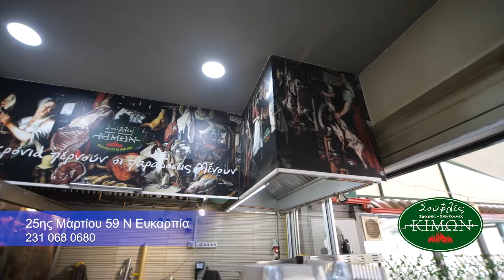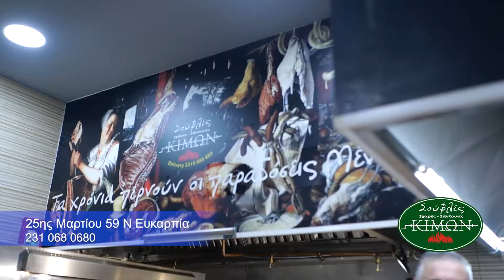ΣΟΥΒΛΕΣ Ο ΚΊΜΩΝ ΣΤΗΝ ΕΥΚΑΡΠΙΑ ΨΗΤΟΠΩΛΕΙΟ